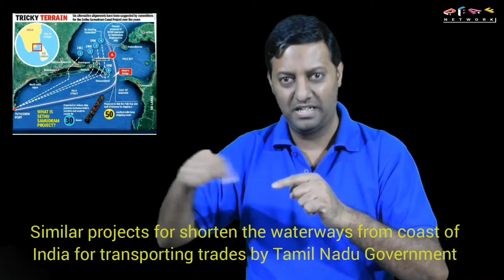Deaf Wisdom Episode 29 "Adam's Bridge or Ram Sethu"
Adam's Bridge, also known as Rama's Bridge or Rama Setu, is a chain of limestone shoals, between Pamban Island, also known as Rameswaram Island, off the south-eastern coast of Tamil Nadu, India, and Mannar Island, off the north-western coast of Sri Lanka. Geological evidence suggests that this bridge is a former land connection between India and Sri Lanka. There is disagreement among experts as to if it is natural or man made.

The bridge is 48 km long and separates the Gulf of Mannar (south-west) from the Palk Strait (northeast). Some of the regions are dry, and the sea in the area rarely exceeds 1 metre (3 ft) in depth, thus hindering navigation. It was reportedly passable on foot until the 15th century when storms deepened the channel. Rameshwaram temple records say that Adam's Bridge was entirely above sea level until it broke in a cyclone in 1480.